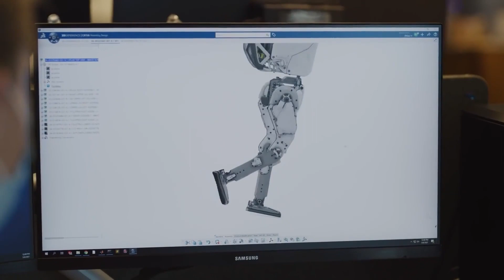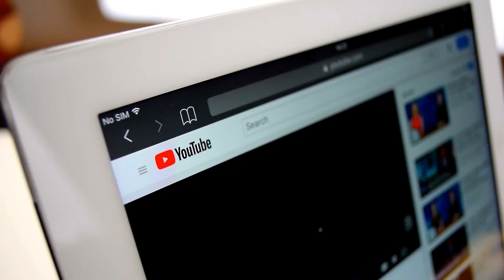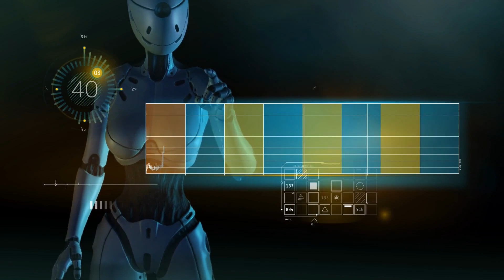LEAKED: Latest Humanoid Robot News In 2022 | Boston Dynamics, Atlas And More!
When starting on humanoid robots, you might wanna start from the Atlas. Boston Dynamics is very well known for its flashy videos of robots performing amazing feats. Atlas, a humanoid robot developed by Boston Dynamics, is well-known for its unparalleled ability to jump over obstacles, do backflips, and dance. The company's robot videos usually go viral, trying to garner millions of views on YouTube and provoking discussions among enthusiasts on social media. The two recently released behind-the-scenes videos of their Altas robot show it maneuvering, somersaulting, and backflipping, as well as falling over and crushing the ground. Engineers at the company explored the next generation of mobility, perception, and athletic skills by pushing the humanoid robot to its limits. The two Atlas robots completed the complex obstacle course almost flawlessly in the parkour action. You could really notice it in the videos.

The progressive algorithms of the Atlas allow it to reason through complex habitats and pathways involving the entire body and setting in order to plan its next movements. As a result, the bot walks at a speed of 1.5 meters per second. Atlas' 3D printed components provide it with the critical strength-to-weight ratio required for jumps, hops, and somersaults. Eventhough the bot is great at these parkour stuff, sadly, Atlas is not meant for wide commercial use.

That's alright; let's move on to the next bot. Ameca, the name might be familiar to most of you when associated with the title of the creepiest bot out there. In fact, this robot really sends shivers down your spine if you really met her in real. It's the uncanny valley effect that makes you feel this way. Engineered Arts, a UK-based robotics company, sparked its entire audience last month with a teaser video of its humanoid bot, which had many eerily uncanny expressions and went viral on most social media platforms. The robot really looks as if she was pulled straight out of a sci-fi movie.

So, you're probably wondering what Ameca is capable of. The bot's primary goal is to serve as a service robot, and it will take ten to twenty years for the robot to begin interacting with real humans. Aside from that, Ameca is not currently designed to walk or move; instead, it can communicate with its arms and hands, as well as the 17 motors in its face, to convey human emotions. The robot is also designed to have gender-neutral facial details and a grey-blue skin complexion. This is most likely to allow those interacting with it to concentrate more on the subject of its speech and machine learning renditions. According to its creators, this is the most advanced human-like robot in existence. Furthermore, Ameca's various components can operate independently of one another, and its software and hardware can be swapped out in a modular fashion.